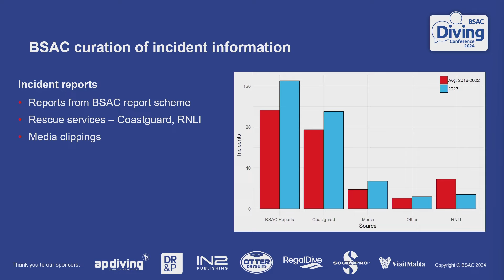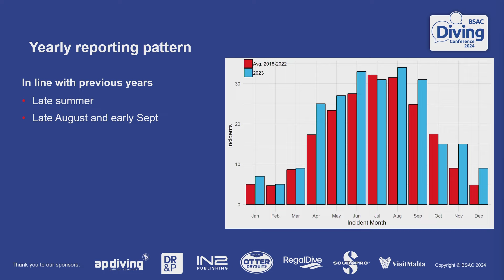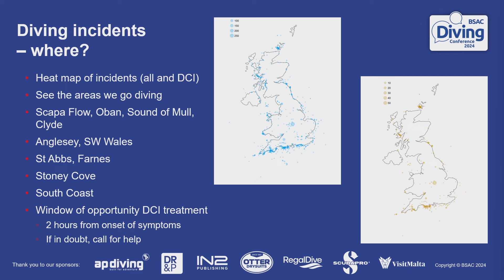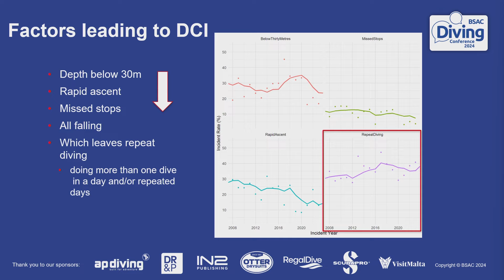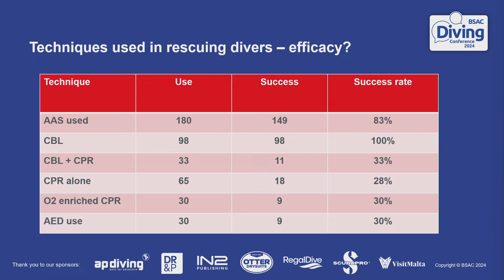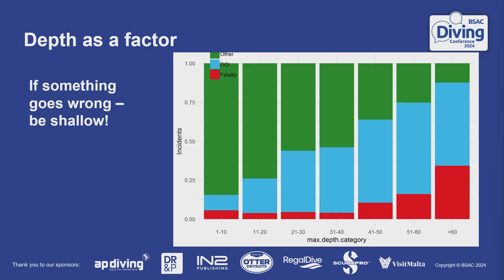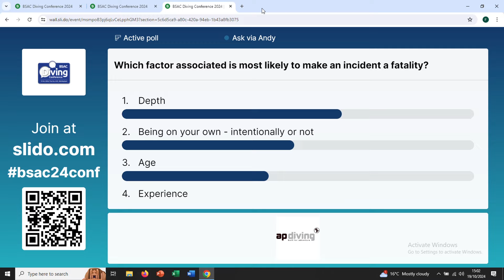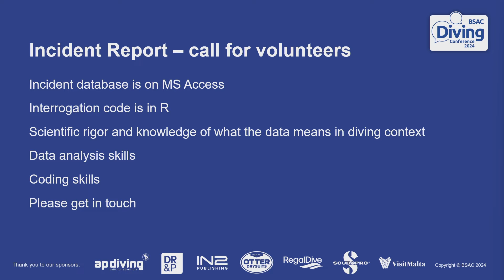BSAC Incident Report 2023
This is a recording of a safety webinar presented to members on 19 October 2024. The 2023 report contains a total of 355 recorded incidents, which sadly includes nine incidents resulting in nine fatalities.